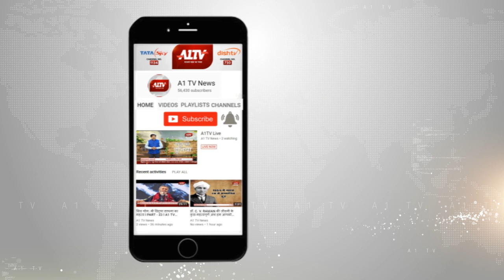जैसलमेर में पकिस्तान हिंदू लड़कियों के धर्मातरण का मामला आया सामने